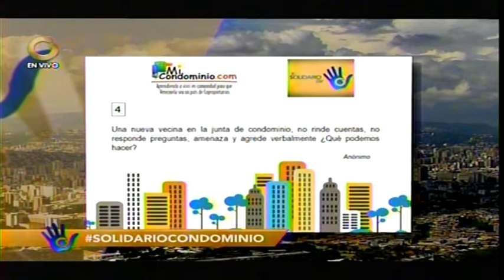Una nueva vecina en la junta de condominio no rinde cuentas, no responde preguntas.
Una nueva vecina en la junta de condominio no rinde cuentas, no responde preguntas y amenaza y agrede verbalmente. ¿Qué hacer?